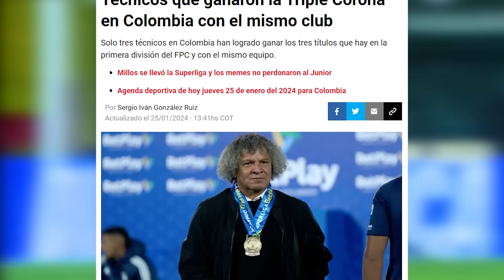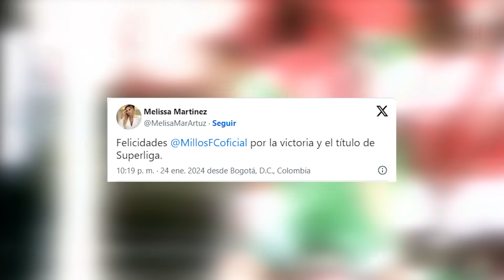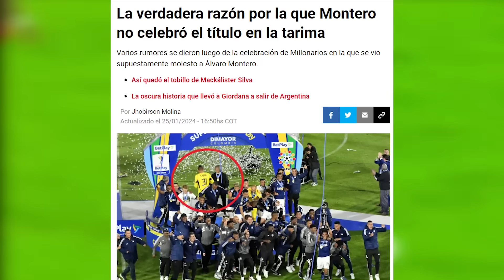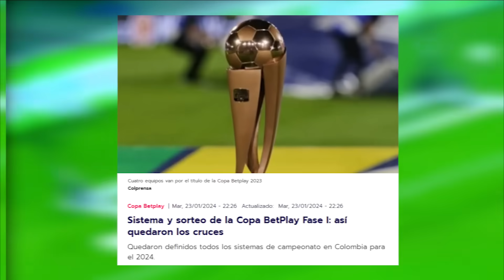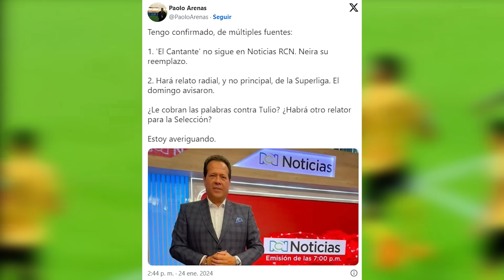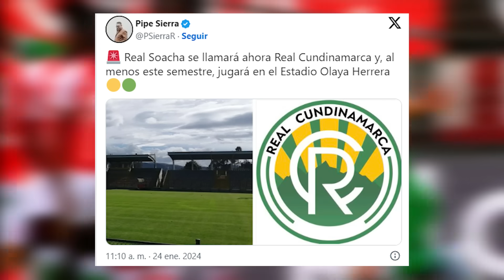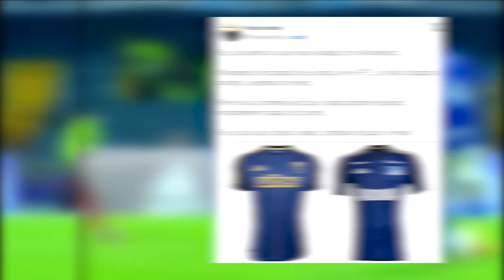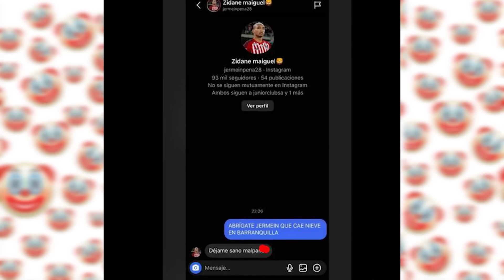🔥¿ECHARON AL CANTANTE DE NOTICIAS RCN?😱MONTERO SE FUE DE LA CELEBRACIÓN😡REAL SOACHA DESAPARECE🙄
⌚Marcas de tiempo
00:00 Titulares
00:20 Resumen Superliga Vuelta
01:49 Gamero consigue la triple corona
02:19 Polémicas desiciones de Wilmar Roldán
03:08 Melissa Martínez felicita a Millos
03:26 Abandono de Álvaro Montero
04:55 Declaraciones De Arturo Reyes y Alberto Gamero
05:36 Programación Fecha 2
06:24 Fixture Copa Betplay y Liga Femenina
07:03 El Cantante del Gol sale de Noticias RCN
08:10 Real Soacha desaparece
08:54 Nueva Indumentaria de Millos
10:07 Los Memes de La Semana🤡